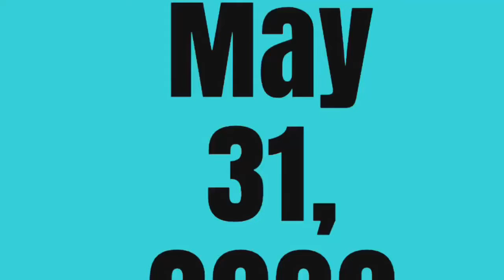It’s sweet summertime 🌞 - Day 232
We are enjoying sunmertime by just relaxing in the yard enjoying the pool!